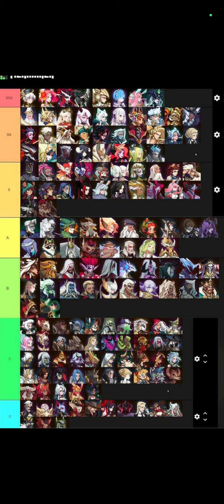Afk Arena | Bảng xếp hạng tướng mới nhất - Lớp tướng mạnh nhất Tier SSS | Thánh Địa Afk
Trong list này con này cũng ngon 😊😊

Hướng dẫn full Bong Bóng Lang Thang:
Hướng dẫn full Thử Nghiệm Của Chúa:
awaken belinda
awaken solise
awaken baden